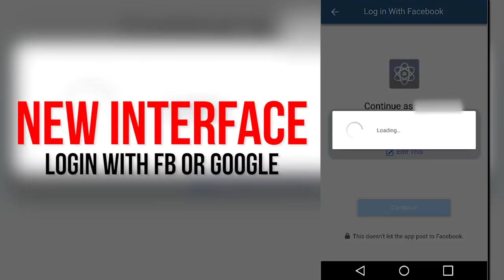RealLyfeStreetStarz-Roy Lee on Mo3/GoYayo, 2Pac movie, Bill Cosby, beef w/ Luenell+More!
Roy Lee speaks on Mo3 and Go Yayo
talks about 2Pac "All Eyez On Me" criticism
BIll Cosby mistrial
Beef with Comedian Lunell
+More